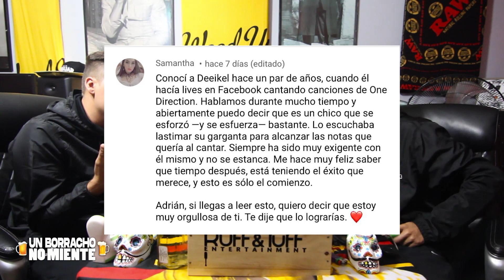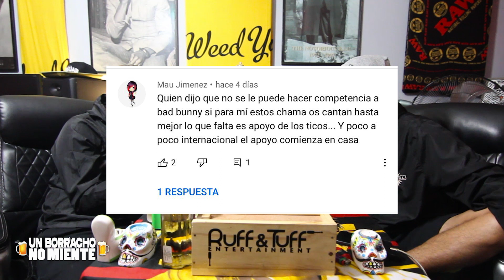UN BORRACHO NO MIENTE - Deeikel reacciona a comentarios de youtube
Deeikel responde a comentarios de youtube